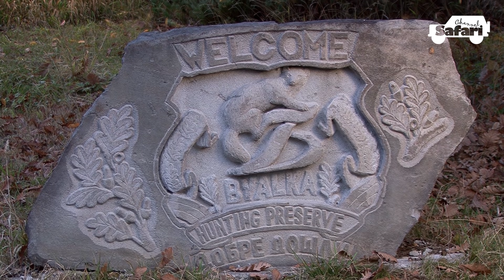Wild boar hunting Russian style - Best sniper shots on wild boar driven hunt - 2021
In this episode of Boars & Hunters you shall see driven hunt in the Balkan, dangerous hunting clash of dogs with a furious boar, many precise shots by the experienced Russian hunters, for whom every shot is a hit. Do not miss this episode, filled with dynamics of close encounters of hunters and beaters with the game. Wild boar driven hunt - the real autumn hog hunt in Bulgaria!